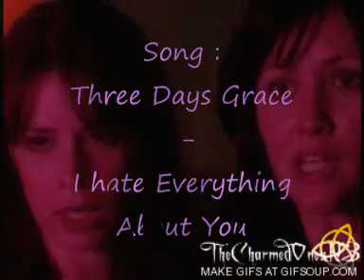Charmed - I Hate Everything About You (2)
Three Day Grace - I Hate Everything About You